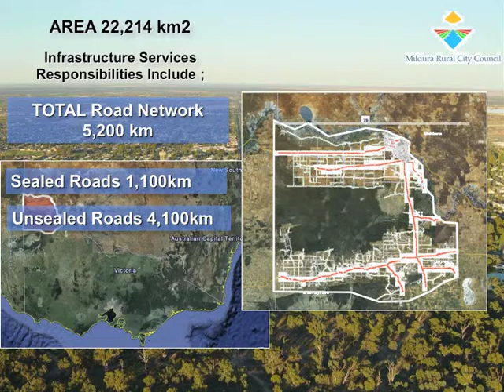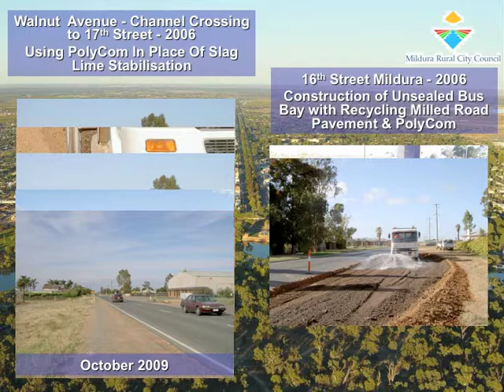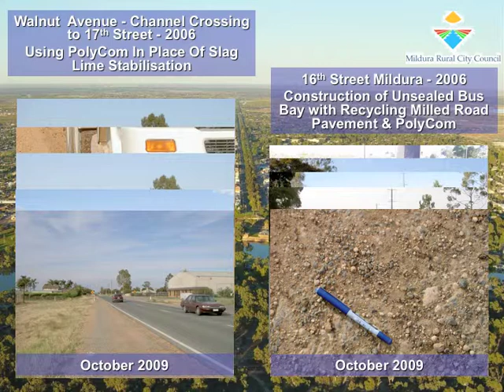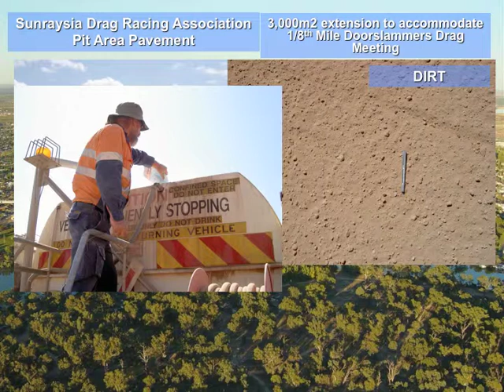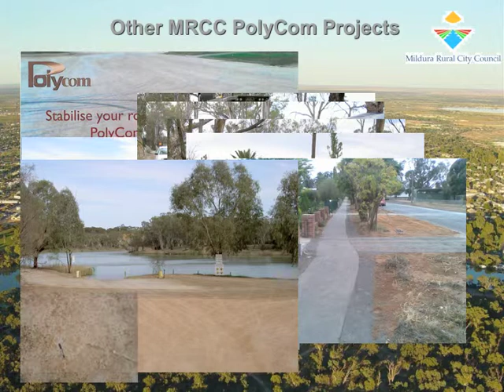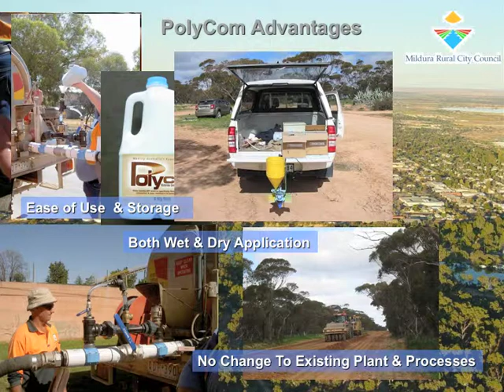Video of PolyCom Pavement Stabilising in Mildura Australia - rural roads.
This video explains pavement stabilising innovation used by Mildura Rural City Council.

Mildura Council maintains a road network of more than 5,200 kilometres – including 1100km of sealed roads and 4,100km of unsealed roads, as well as some 250km of footpaths and walking tracks.

Mildura City Council used PolyCom Stabilising Aid because it uses less water and works in nearly all ground materials from sand clay to crushed rock.

Fantastic results have been produced and up to 6 times less maintenance is now required for some of the roads in the Mildura that were being worked on and maintained more than twice a year.

Recycle, re-use and delete the re-sheet using PolyCom for your asset management of roads and all pavement repair and construction.

How to Stretch your unsealed road budget further

Unsealed road budgets are stretched to the max with ratepayers becoming more demanding and harder to please, rising material costs and carting distances coupled with increased regulative changes are eating up the percentage of increased funds. Residents simply do not see this!

Increased funding has helped and will go further towards making road maintenance manageable and financially sustainable. However, increasing the road performance and extending the longevity of intervention means, less maintenance grading and reduced materials imported. Gains in These two Items enable you to really stretch your rate dollars further, meaning a greater slice of your road network gets maintained. This will ensure ratepayers know that they are getting the best bang for buck, as well as service levels that reduce Complaints. The reduction of residential complaints, less dust and overall more satisfied ratepayers are the end game with all parties feeling empowered, that you have a firm grasp on this ever increasing task of road budget value for money.

Over the last 16 years we have used Our products to assist and improve unsealed roads all over Australia with many and varied material types used on rural and suburban roads, utilising natural materials and re-cycling or re using materials lost to table drains or combining natural materials on site and treating the road to provide a longer lasting harder, more water and traffic resistant running surface that requires on average four to six times less work be done in any given year. This reduction is what really provides satisfaction in knowing that you have a road that will provide best performance for your dollar.

Proven over time to provide a win win situation for Local govt and ratepayers alike.